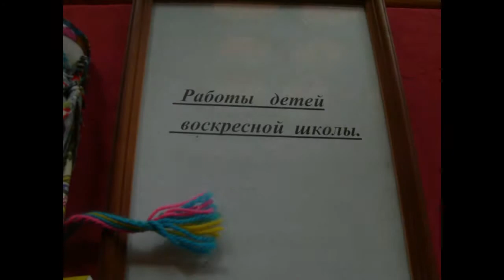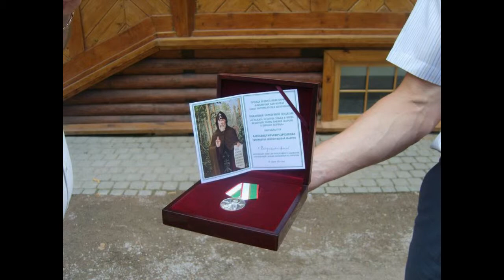Торжества 100-летия Казанского храма в Вырицe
Празднование 100-летия
Храма в честь Казанской иконы Божией Матери
в п.Вырица, июль 2014г.